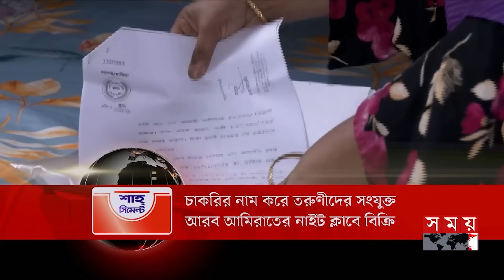সময় সংবাদ | বিকাল ৫টা | ১৬ জুলাই ২০২৪ | Somoy TV Bulletin 5pm | Latest Bangladeshi News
Somoy TV: t.ly/Se1z
Somoy TV Bulletin: t.ly/iqIq
Somoy Entertainment: t.ly/3dWC
Somoy Sports: t.ly/iASp
SOMOY TV ISLAMIC: t.ly/zU6a

Somoynews.tv: t.ly/Y7ab
খেলার সময়: t.ly/xJ5H
সময়ের গল্প: t.ly/EW3M
এ সময়ের বাণিজ্য : t.ly/m3ir

Groups:
Somoy TV (Official)✅: t.ly/ajiO
Somoy Entertainment✅: t.ly/8CLh
Somoy Business✅: t.ly/4xaJ